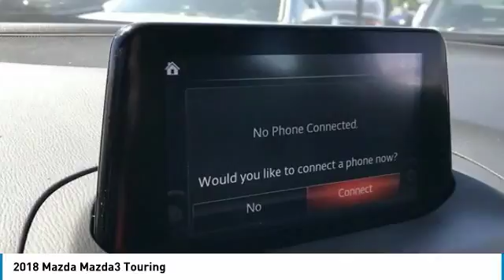2018 Mazda Mazda3 Peoria AZ BJ1499